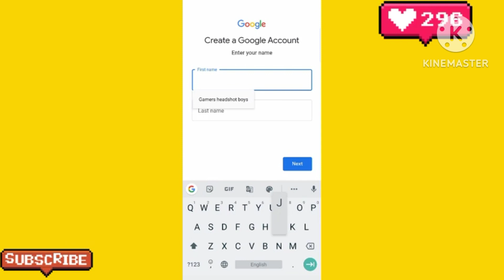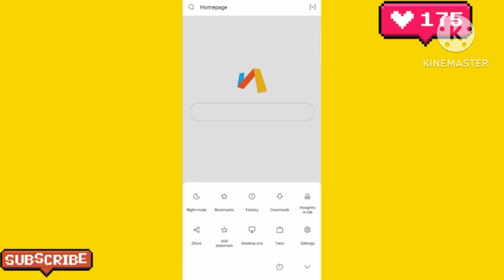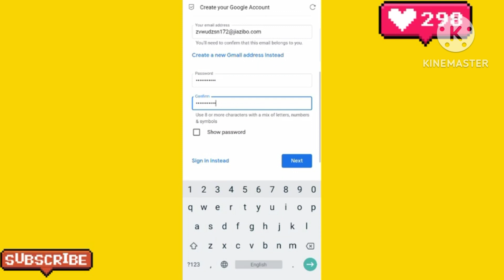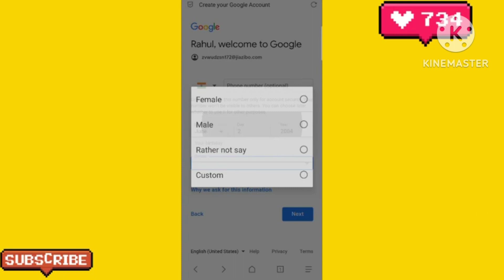Create Unlimited GmailAccount ! Without PhoneNumber | Gmail kaise banayebina number se ?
Account ! Without Phone
Number | Gmail kaise banaye
bina number se ?

your quiers:-
unlimited gmail account kaise banaye
unlimited gmail account kaise banaye 2021 unlimited gmail account kaise banaye 2022 unlimited gmail account kaise banaye without phone number
unlimited gmail id kaise banaye without number unlimited gmail id kaise banaye bina number ke unlimited fake gmail account kaise banaye unlimited email id kaise banaye without number unlimited email account kaise banaen
ek number se unlimited gmail account kaise banaye
how to make unlimited gmail account without phone number 2021
how to make unlimited gmail account without phone number malayalam
how to make unlimited gmail account without phone number in pc
how to make unlimited gmail account without phone number verification
how to make unlimited gmail account without phone number 2022
how to make unlimited gmail account without phone number in laptop
how to make unlimited gmail account without phone number rpw
how to create unlimited gmail accounts in telugu
how to create unlimited gmail account malayalam

||    KEEP SMILING 😄. ||..